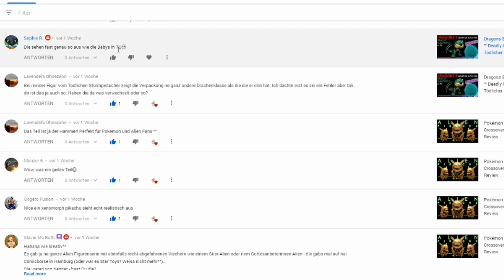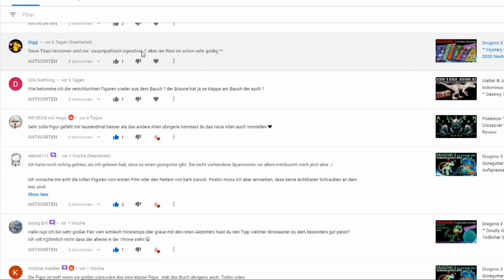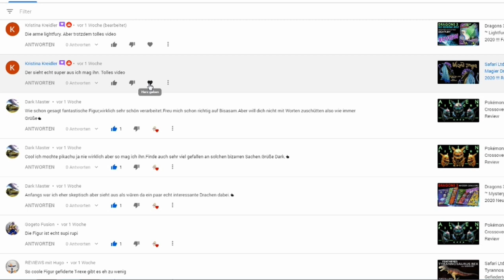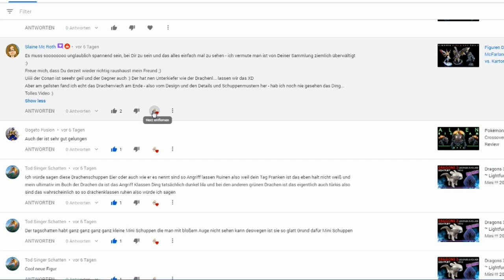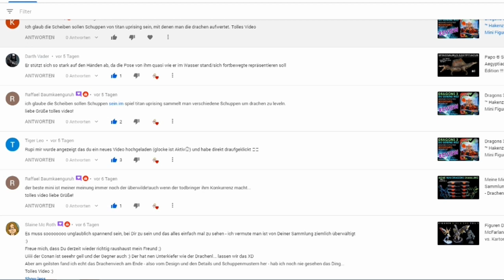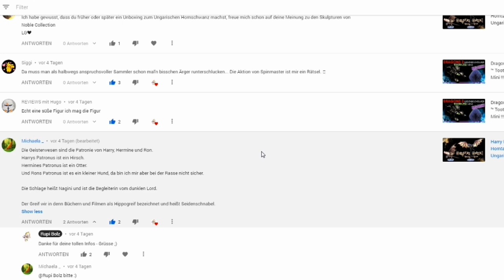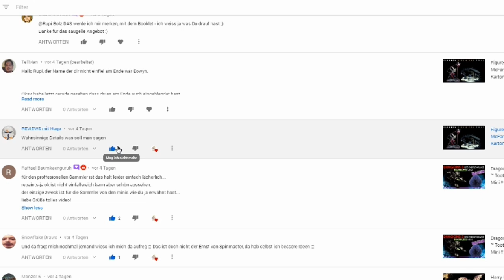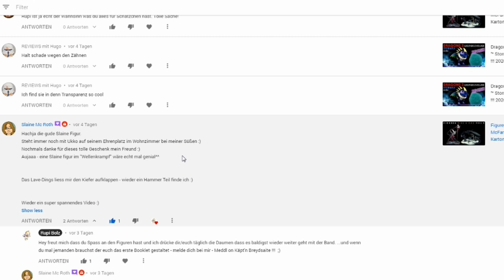Antworten auf eure Kommentare - FAQ oder wie auch immer # 004